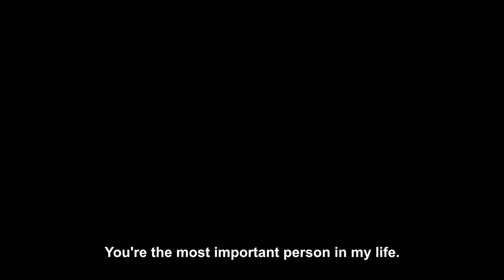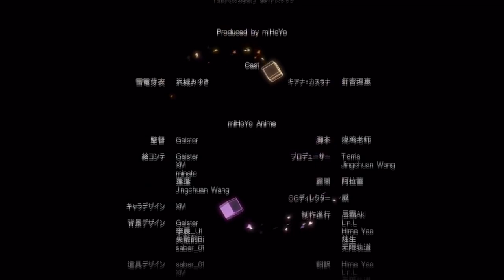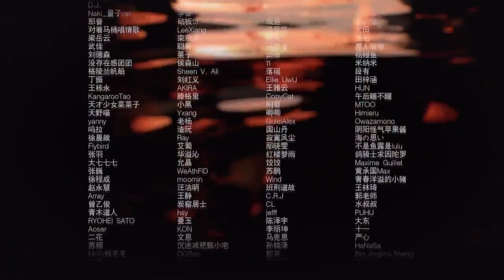Honkai Impact 3 - 60fps HoT Mei Herrscher of Thunder SSS battlesuit trial gameplay + cutscene